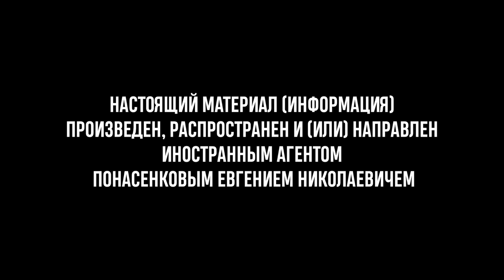Совет всем айтишникам | Историк Евгений Понасенков. 18+